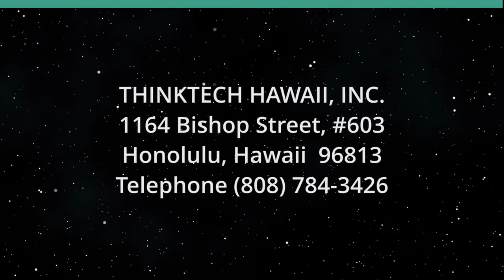Trump's Lie - He'll be a Dictator For One Day (American Issues Take One)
Trump Lays Out his Autocratic Agenda.  The hosts for this show are Tim Apicella and Jay Fidell.  The guest is Chuck Crumpton.

Trump's own words confirmed his desire to be the next autocrat president. He stated he would only be a dictator for his first day in office, stating he wants to build a wall on the Mexico-USA border and 'Drill, drill, drill'.

Who believes that, given his 30,000+ lies documented during his first term in office? One is Trump's campaign trail: he promises to clean out the DOJ and FBI. Translation: He'll appoint loyalists who swear a loyalty to Trump, not an oath to support and defend the Constitution.

Trump claimed retributions against former AG WIlliam Barr, General Mark Milley, former Chief of Staff John Kelley, and former attorney Ty Cobb. On election day, twisting the Insurrection Act would lay the US military at his disposal to prevent citizen protests. The panel explores Trump's campaign rhetoric towards a voter-approved autocratic government.

Underwriters:
Michael Sklarz
The Cooke Foundation
Hawaii Energy
Hawaii Energy Policy Forum
Hawaiian Electric
Galen Ho of Immersive Worlds
Kamehameha Schools